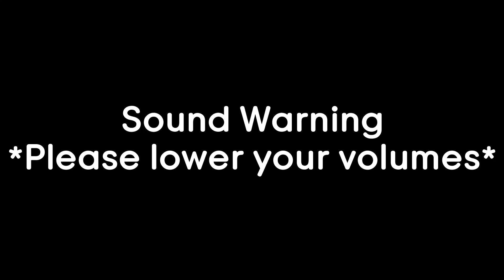Newbie Jun Reacts | Sousou no Frieren (Episode 2)